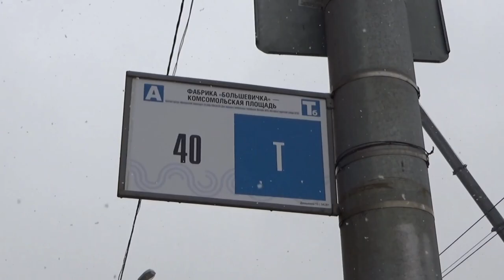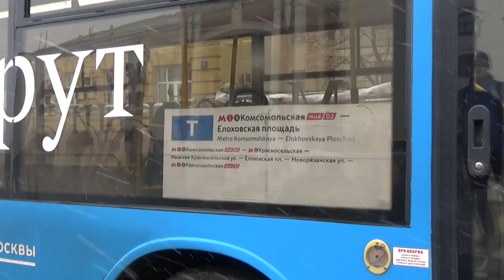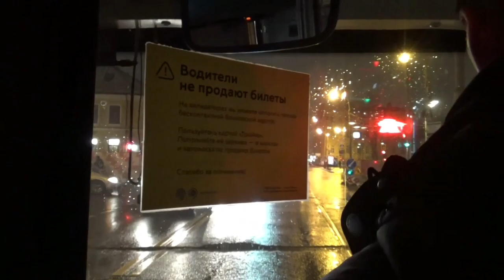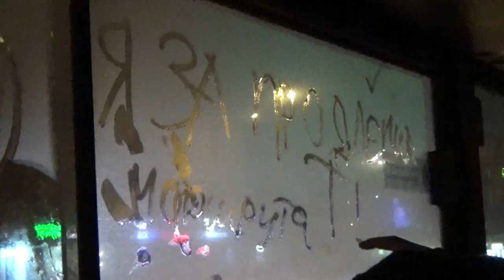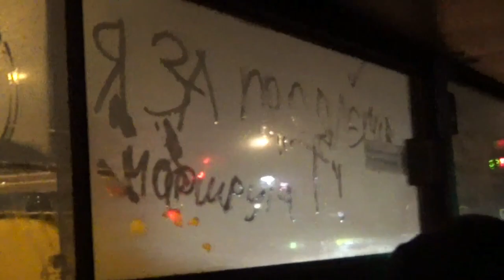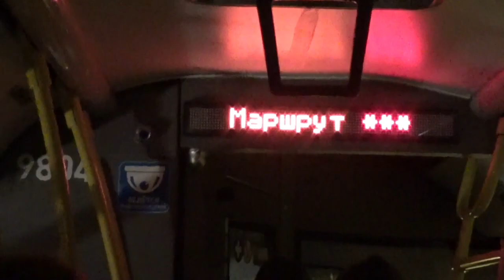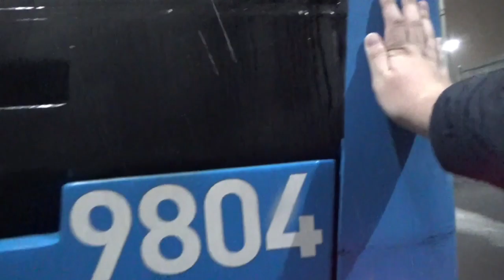Последний день работы троллейбусного музейного маршрута Т + парковый рейс в Новокосино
Последний день работы троллейбусного музыкального маршрута Т. 31 марта 2022 троллейбусный маршрут Т начал работать в Москве с 4 сентября 2020 года по 31 марта 2022 года , в связи закрытие движение троллейбуса из-за благоустройств улиц. В этом видео показано как троллейбус преодолевает препятствие. Как говорят Московские власти, что троллейбус восстановит своё движение осень , а далее идёт как троллейбус едет в Новокосино парковым рейсом , это было последний заезд в Новокосино. Троллейбус теперь будет выезжать из завода "СВАРЗ" там где строят контактную сеть. Троллейбус возвращайся , мы будем тебя ждать !!!
В видео участвуют два троллейбуса СВАРЗ-МАЗ-6275 борта 9802 и 9804 , 9804 стал последним, который заезжал в парк Новокосино. Фоновая музыка Ветер Перемен к сожалению не нашёл ссылку на фоновую музыку

0:00 начало
1:25 последний день
8:12 троллейбус преодолевает припятственные постройки , дневной обзор
9:23 троллейбус вновь преодолевает препятствия видны штанги
11:38 9802 на обеде
11:56 вновь троллейбус преодолевает препятствия
14:03 вечерний обзор вместе друзьями фанатами , ещё несколько кругов до отправления троллейбуса на парковый рейс
18:50 штанги у 9804 вид на ходу
19:29 начинается парковый рейс в Новокосино в парк
19:55 троллейбус 9804 использует режим автономного хода , на Спартаковской улице поворот на Доброслободская улица
23:50 троллейбус 9804 вставляет штанги на Доброслободская улица ближе к улице Радио
24:30 Лефортовский мост
24:52 едем по Красноказарменная улица
26:30 сворачиваем с Красноказарменная улица на Авиамотрная улица
27:20 троллейбус 9804 использует автономный ход с Авиамоторная улица на Шоссе Энтузиастов
27:36 едем по Шоссе Энтузиастов
30:24 сворачиваем с Шоссе Энтузиастов на 1-я Владимирская улица
32:00 я за продления маршрута Т
34:05 сворачиваем с 1-я Владимирская улица на Перовская улица
34:53 сворачиваем с Перовская улица на Новогиреевский путепровод
35:47 Вешняковская улица
36:30 сворачиваем с Вешняковская улица на улица Старый Гай
37:13 штанги у 9804 вид на ходу
37:20 сворачиваем с улица Старый Гай на Катчерская улица
37:53 подбираем попутчика
38:03 покидает МКАД едем по Носовихинское шоссе
38:34 едем у станции метро Новокосино
39:19 поворачиваем на Новокосинская улица
40:32 сворачиваем с Новокосинская улица на улица Галины Вишневской
42:19 приехали говорим спасибо, спасибо,  спасибо
43:05 троллейбус 9804 поехал в парк
43:35 троллейбус 9804 заезжает в парк , троллейбус возвращайся
44:30 концовка
44:41 фотографии на память

Московский музейный троллейбус Т
                               R.I.P
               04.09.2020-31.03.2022